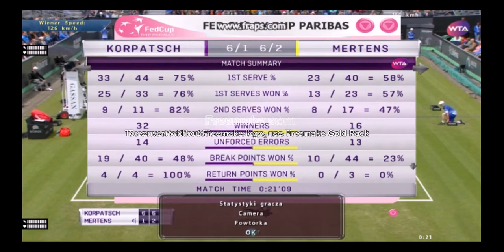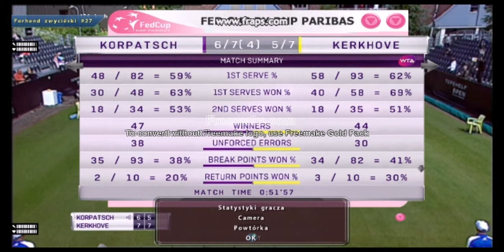Tennis Elbow 2013 Women's tour : Week 24 - Den Bosch 2019 highlights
2nd season of my WTA tour which I play in Tennis Elbow 2013 game.
Film contains all match points from the tournament and short highlights from final.